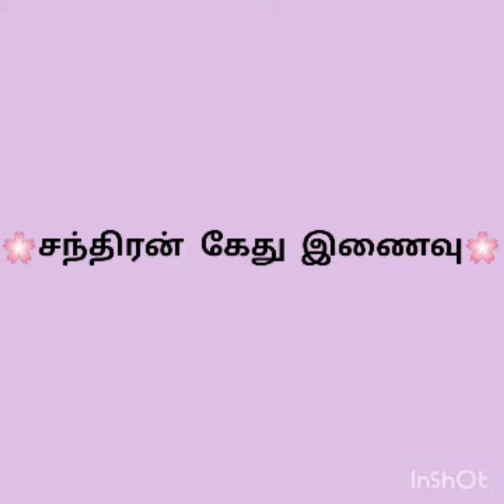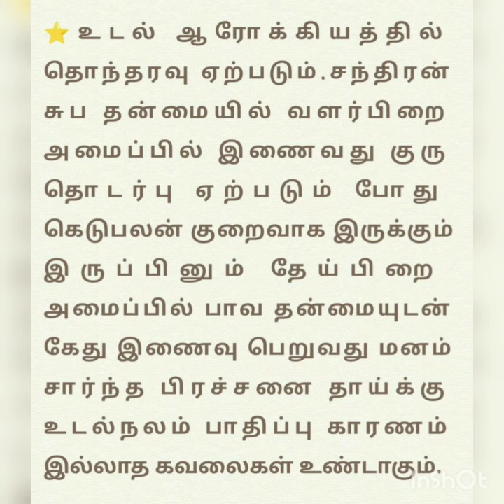சந்திரன் கேது இணைவு